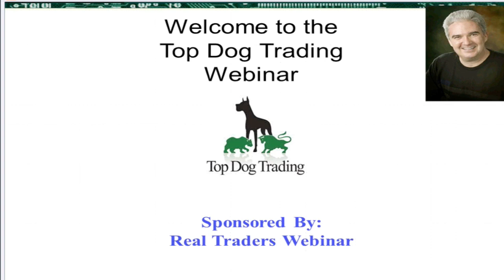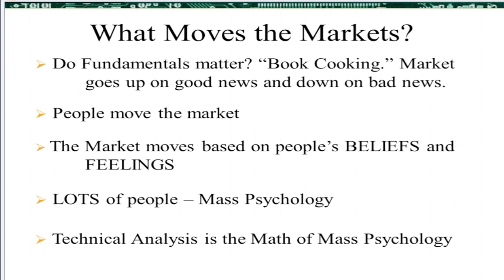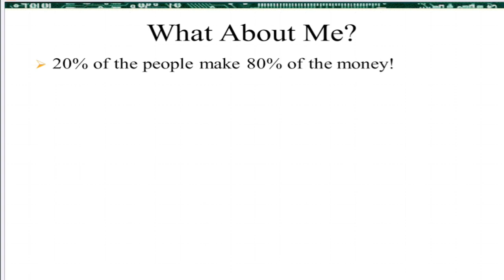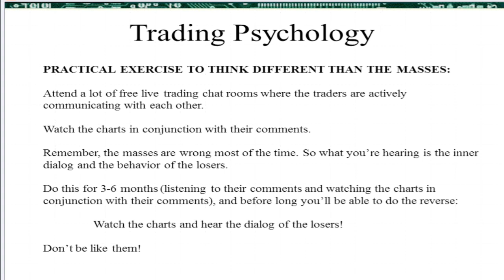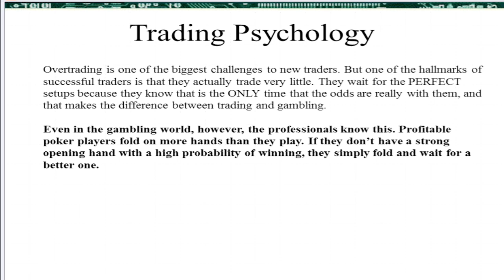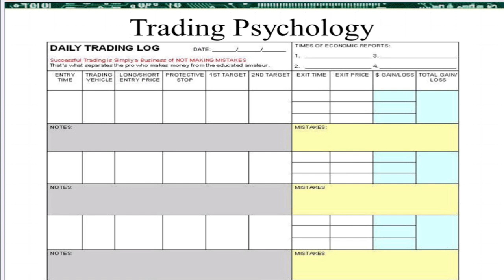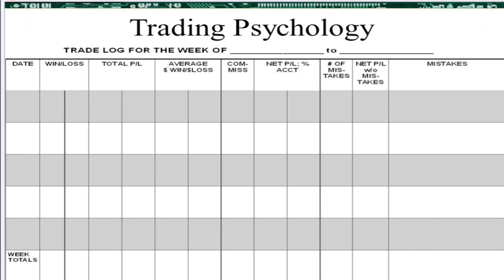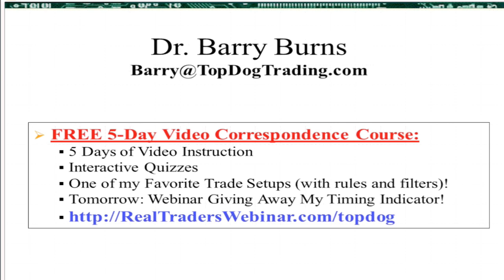Discipline for Traders by Barry Burns | Real Traders Webinar